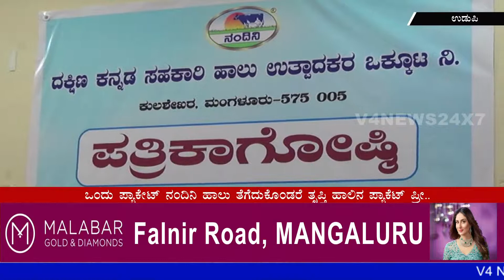ನಂದಿನಿ ವತಿಯಿಂದ ಒಂದು ಪ್ಯಾಕೇಟ್ ನಂದಿನಿ ಹಾಲು ತೆಗೆದುಕೊಂಡರೆ ತೃಪ್ತಿ ಹಾಲಿನ ಪ್ಯಾಕೆಟ್ ಪ್ರೀ..